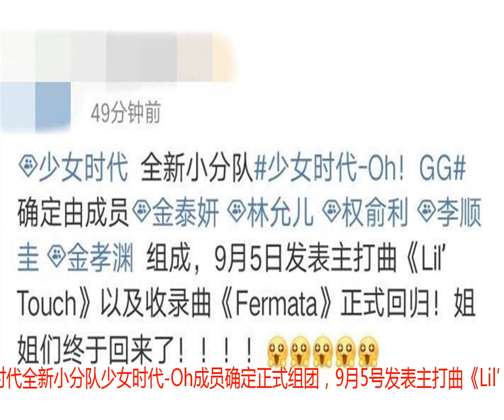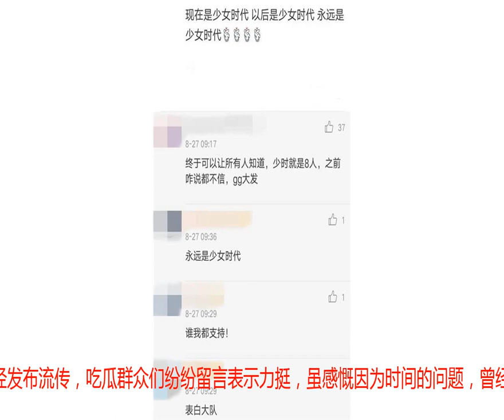少女时代即将回归，奈何此次八人变五人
韩国的女团组合少女时代相信大家都不会陌生，毕竟当年的她们火遍大江南北，虽然现在关于她们的消息已经变得很少，但毋庸置疑的是她们在很多人心中的地位是无法取代的，她们的歌在无数寂寞的夜里陪伴着一个个孤独的灵魂，给予众人生活的勇气和力量。刚刚，有消息称少女时代全新小分队少女时代-Oh成员确定正式组团，9月5号发表主打曲《Lil’ Touch》以及收录曲《Fermata》，曾经的王者，如今终于传来了回归的消息，只是少了几个熟悉的身影，但好在，她们还在。消息一经发布流传，吃瓜群众们纷纷留言表示力挺，虽感慨因为时间的问题，曾经的九人变成八人，再到现在的五人，但庆幸的是“少女时代”还在。此次少女时代八人变成五人，原女团成员崔秀英与SM娱乐经纪合约到期并离开公司，签约ECHO GLOBLE经纪公司 ，黄美英与SM公司的经纪合约到期 ，选择离开公司不续约，至于徐珠贤，离开了SM公司，选择了单飞，开始从事歌手和演员行业。再看看最先离队的郑秀妍，离开的原因无非也是如此，感觉太局限，想寻求更多的可能，最大的发展，而对于她们的这般选择，谁又能说出什么过错呢？毕竟每个人都是单独的个体，走的路自然不同，身为旁观者的我